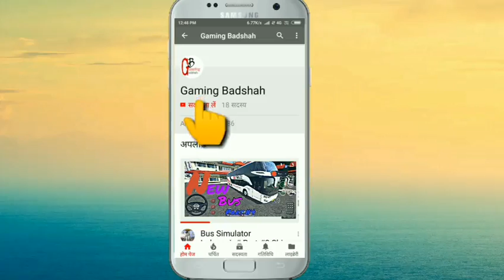Bus Simulator Indonesia. Part#4 Gameplay New Bus Mod